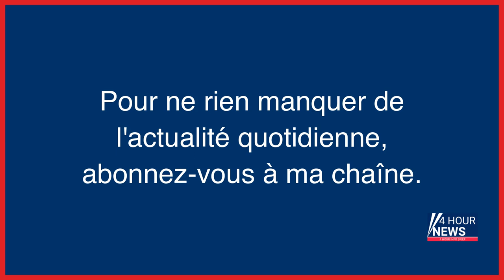Résumé de l'actualité du jour : Samedi 04 février entre 16h et 20h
- Guyane : une organisation criminelle franco-brésilienne démantelée
- Suisse : deux skieurs hors-piste tués par une avalanche
- Ligue 1 : le Paris Saint-Germain bat Toulouse sans rassurer
- Christopher Aouni, figure du narcobanditisme marseillais, condamné à 30 ans de réclusion pour assassinat
- Jura : une mère et son bébé de deux mois blessés à l’arme blanche, un suspect interpellé
- Aya Nakamura porte plainte après une tentative de chantage à la « sextape »
- Puy-de-Dôme : une femme meurt dans un accident de manège à Clermont